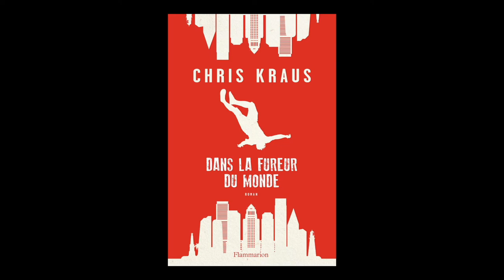Chris Kraus - Dans la fureur du monde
Chris Kraus vous présente son ouvrage "Dans la fureur du monde" aux éditions Flammarion. Rentrée littéraire automne 2019.